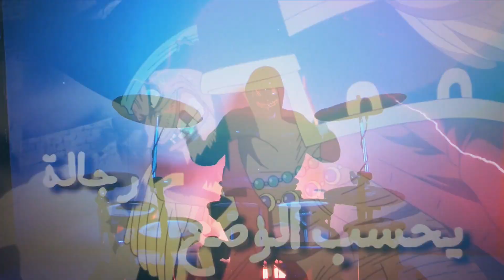درامز كوفر راب اللحية البيضاء | نايزر 🥁🔥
‎اذا عجبكم المقطع اتمنى تدعمو القناة  بالاشتراك  و نشر المقطع 🎬

‎وأي اقتراحات جديده اكتبوها لي تحت في الكومنتات وانا أقراء كل تعليقاتكم📝

‎اضغط زر الجرس (🔔)حتى يوصلك كل جديد🔥🤩

‎تعليقات جميله تعكس روحك الأجمل🌹